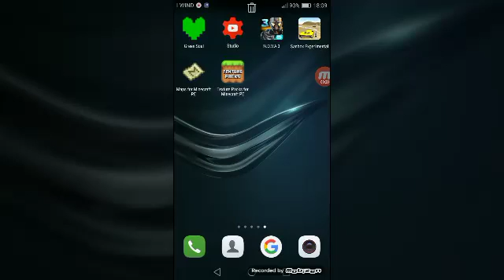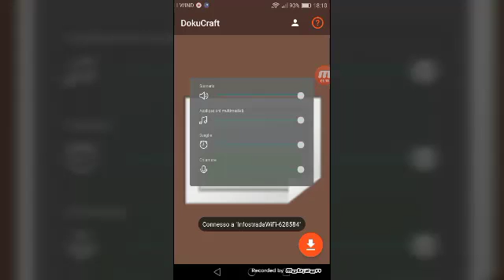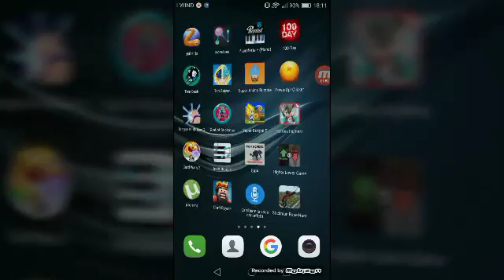Tutorial come mettere le texture pack su mcpe senza launcher